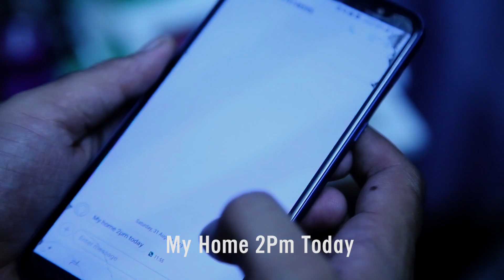WORTHY TRAILER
WORTHY is an adult comedy. Sabal gets a text from Prekshya inviting him to her home. With huge expectation there comes a twist.
Written and Directed By Aashish Regmi
Actors Sabal Acharya Shreeja Regmi
Associate Director Pradeep KC
DOP Balkrishna Bashyal, Aashish Regmi
Production Manager SAndeep Rimal
Publicity Designer Sumedh Bajracharya
Background Score Sakar Lohani
Assistant Director Sanjay Phuyal
Make up Bhagwati Maharjan/ Nimdiki Sherpa
Photographer Ozone Joshi
Editor Sandesh Shah/ Aman Sayami
Producer Vidhya Sagar Subedi

Releasing this Dashain!